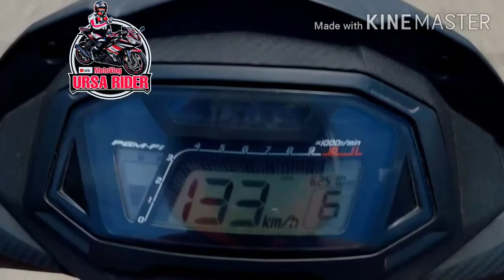HONDA SUPRA GTR 150 TOPSPEED